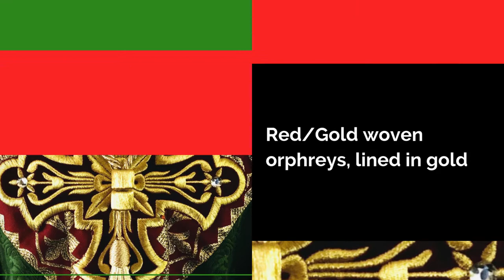Bespoke Chasuble Set 1 of 1